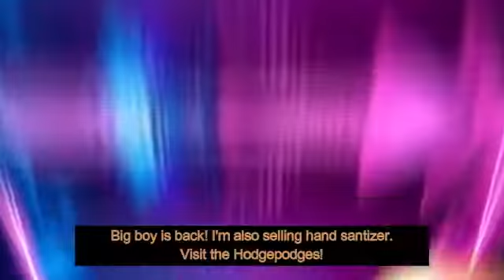The Hodgepodges - Wear Masks and Gloves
With Covid-19 pandemic, kids should wear masks outdoors in close-contact places. Gloves are optional. Even though few kids have gotten the virus, it is still preventable by just wearing a mask.

Writer/Editor: Gerald Conde
Mr. Rhinophant: Gerald Conde
Guy/Craig/Big Boy: Jaiden
Susie: Alysen

Recommended Ages: All Ages